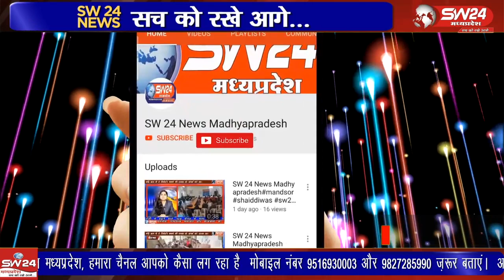खरगोन एसडीएम ने सेगांव पहुंचकर गल्ला व्यापारी की दुकानों और गोदामों का औचक निरीक्षण किया है।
शुक्रवार को खरगोन एसडीएम औम नारायण सिंह बड़कुल ने सेगांव पहुंचकर गल्ला व्यापारी की दुकानों और गोदामों का औचक निरीक्षण किया है।